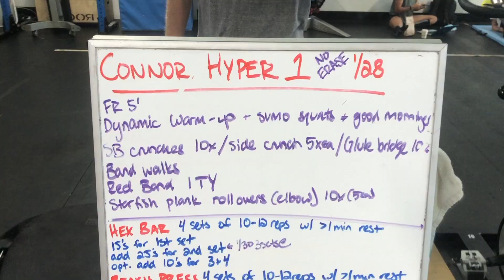DITL - Day In The Life Episode 1 - Connor Baxter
DITL - Day In The Life Episode 1 - Connor Baxter , Welcome to our first episode of a new series on the APP World Tour Channel where we get to tag a long with your fav paddlers and see what a normal day holds for them. Our first guest is none other than former World Champion - Connor Baxter himself. Lets follow Connor on a day in his life on Maui Hawaii.